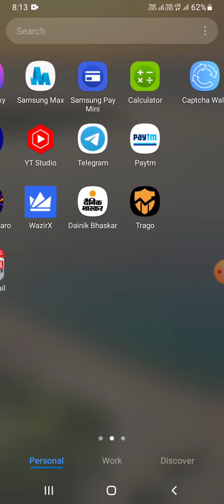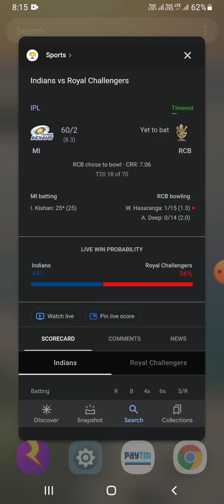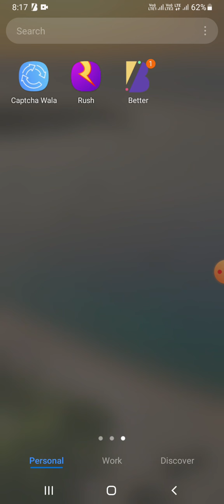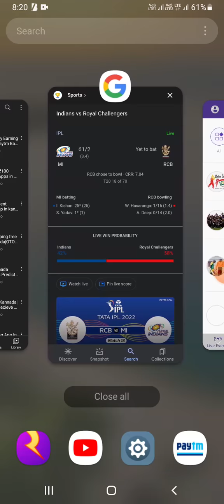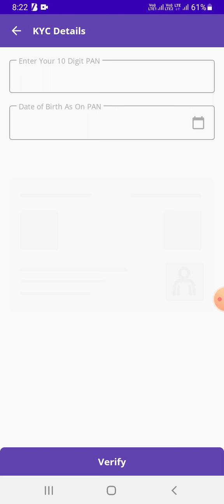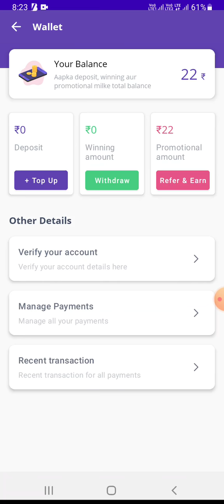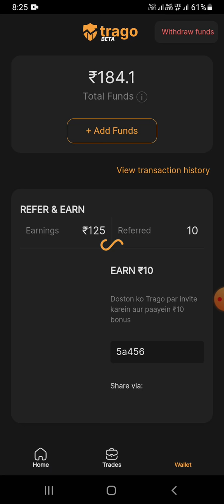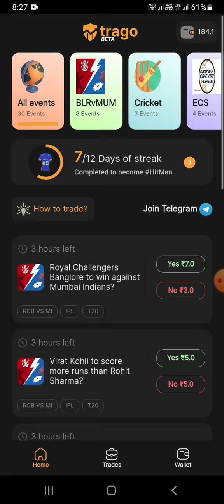New IPL Prediction Apps In Kannada 2022|Earn Unlimited ₹5+₹5+₹5...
Your Queries-👇

New IPL prediction apps in kannada 2022

Better IPL prediction app in kannada

Today loot Paytm earning apps in kannada

Bank Account earning app today

Trago IPL prediction app in kannada 2022

Instant Redeem earning apps in kannada

Paytm earning app minimum redeem 1 rupees

Without Investment earning app in kannada 2022

Please